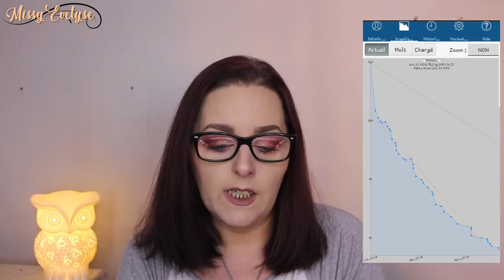Bilan sleeve - 6 mois post op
✿ Retrouvez moi sur:

✿ Produits utilisés:

☞ Pour le teint:
* Primer: Prime+ studio HD hydra (spray) de Essence
* FDT: HD liquid coverage de Catrice
* Correcteur: Camouflage+ tattoo de Essence
*Bronzer: Hoola de Benefit
* Blush: Floral grunch de Essence
* Highlighter: Parisyan lights Becca/Sananas
☞ Pour les yeux:
* Base: Intensifying de Essence
* Palette/fap: Decadant palette de Révolution
* Glitter: Liner i 💟 révolution - Collection "Unicorn" - Teinte "Dragon"
☞ Pour les lèvres: 070 mauve to the rythm de Catrice
✴ Je filme avec un Canon EOS 700D